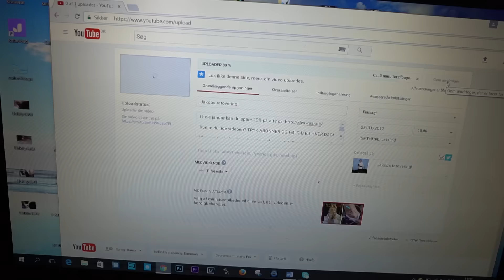HVAD SKER DER FOR JER?!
Vil du sende mig post?
Det er muligt med denne adresse:

Frederik Kulmbach
Overgade 4E
6670 Holsted